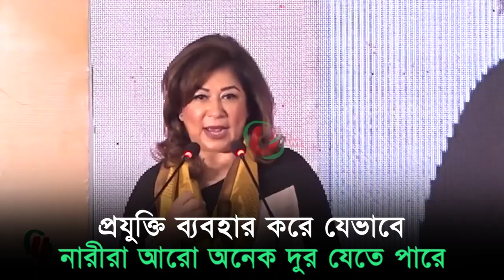প্রযুক্তি ব্যবহার করে যেভাবে নারীরা আরো অনেক দুর যেতে পারে